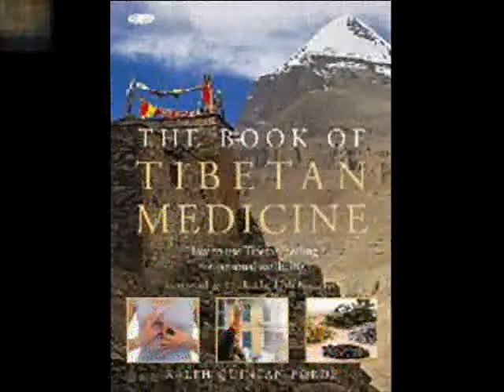Vajra Guru Mantra - Padmasambava - Karmapa - Drikung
Vajra Guru Mantra sung by Ralph Quinlan Forde author of The Book Of Tibetan Medicine which is now in 12 languages. The Benza Guru mantra is very special to Tibetan people.  Padmasambava said,'if this essence mantra, the Vajra Guru mantra, is repeated as much as possible, a hundred times, a thousand times, ten thousand times, a hundred thousand times, a million, ten million, a hundred million times and so forth, if it is repeated in holy places, in temples, next to great rivers, in areas where gods and demons abound, if it is recited in these places by tantric practitioners with pure samaya, by people with monastic ordination who maintain their vows purely, by men and women who possess faith in the teachings, if they give rise to bodhicitta on a grand scale and recite this mantra, then the benefits and advantages and energy of such practice are truly inconceivable. This will avert all of the negative forces of disease, famine, unrest, bad harvests and all bad omens and indications in all the countries of the world, such that the rain will fall in a timely manner for the crops so there will always be a plentiful supply of water for agriculture and for human and animal life, and all regions and areas will experience prosperity and auspicious conditions.'